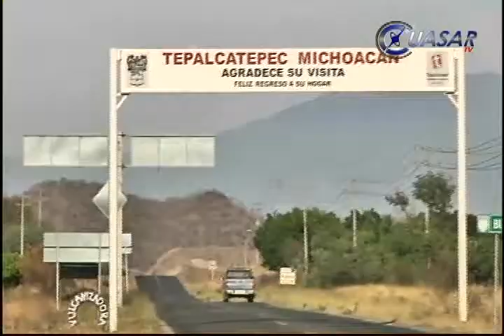Políticos lideran la autodefensa en Tepalcatepec edil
Tras una semana de3 ausencia obligada, por las amenazas de muerte que afirma haber recibido, el alcalde de Tepalcatepec, Guillermo Valencia Reyes, denunció que los grupos de autodefensa que operan su región, más que un problema de inseguridad, atienden a intereses políticos...